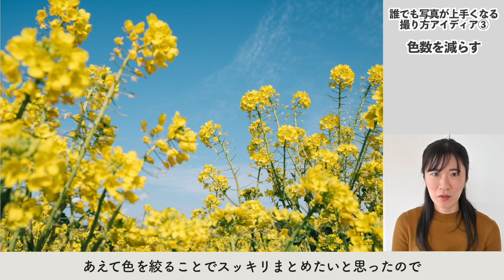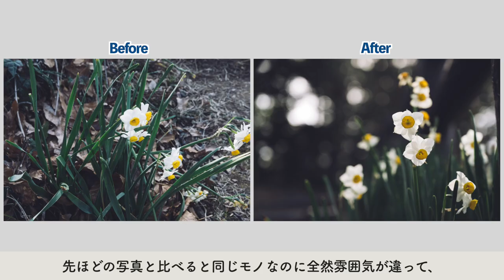【プロが解説】誰でも写真が上手くなる・超基本の撮り方アイディア7選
【本が出ました】新しい写真の常識　あなたの写真は全部、正解。

【オンライン写真部】
入部すると、今回の動画の台本を読めます！

私と一緒に写真を楽しみたい人は、こちらへ！